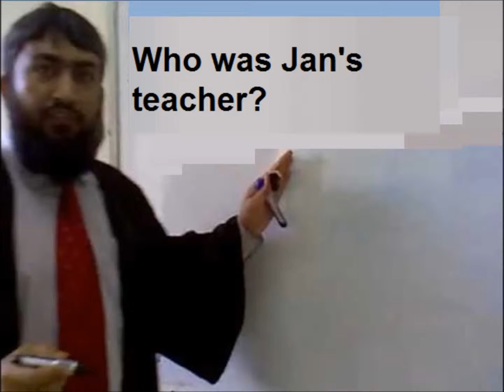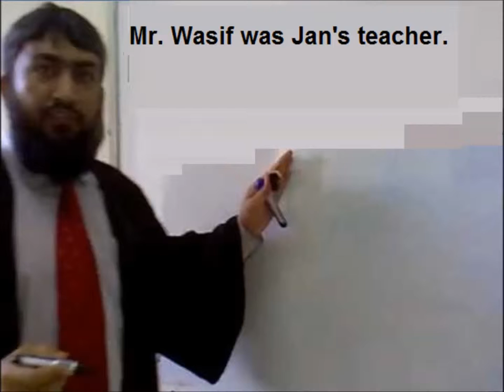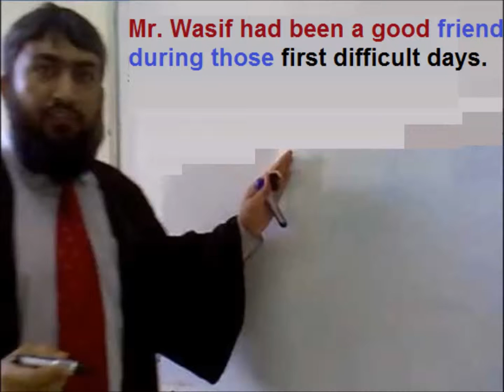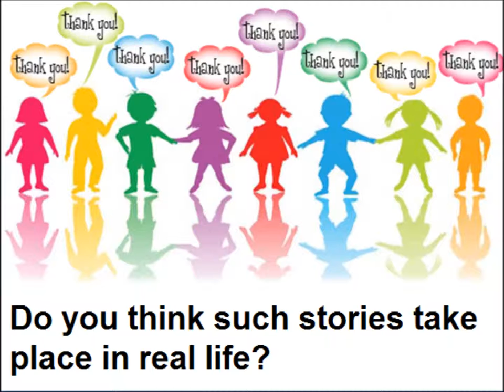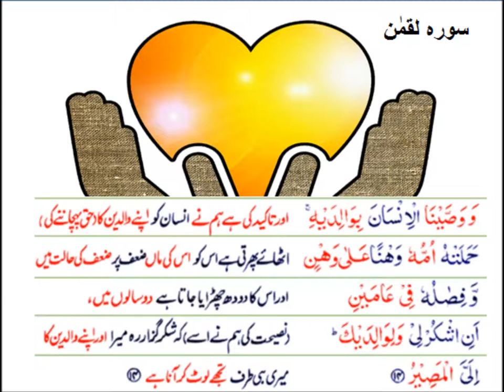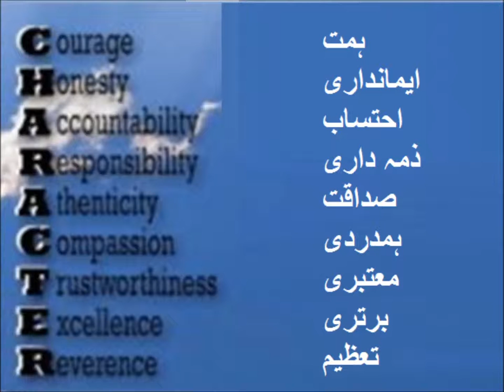Question answers/English in Urdu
comprehension of story wise decision for grade 5 kids in urdu